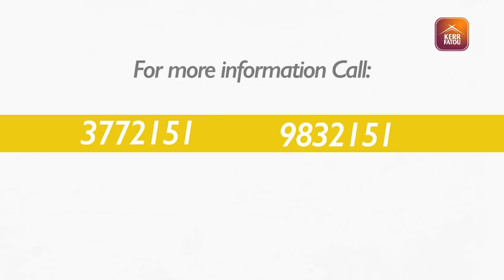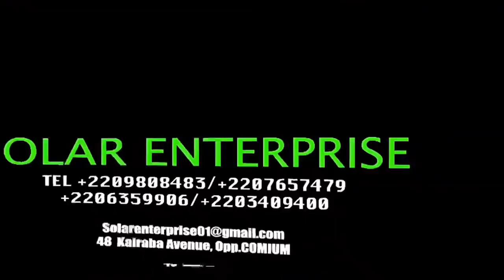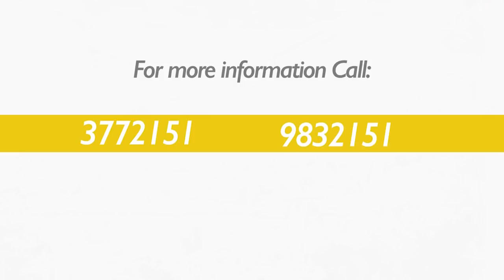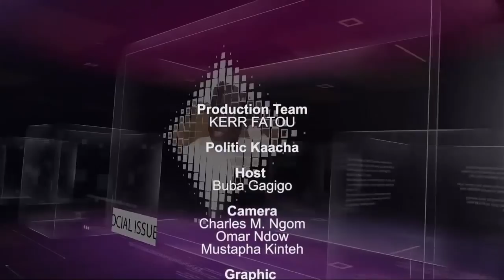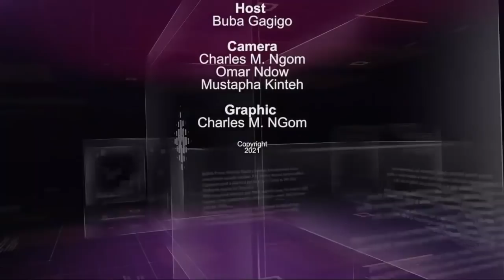'Politic Kaacha' SO2 EP10 With Ramou Sabally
'Politic Kaacha' With Ramou Sabally